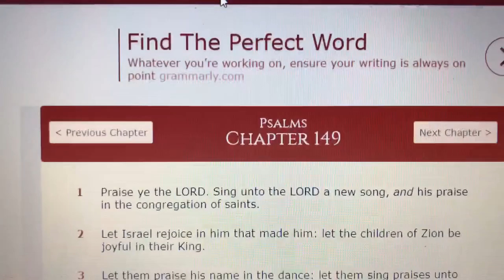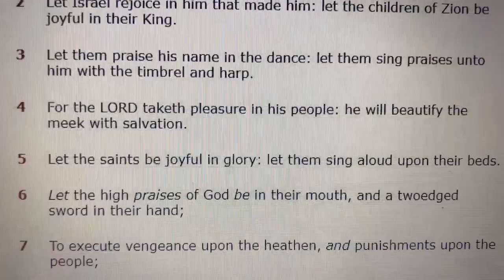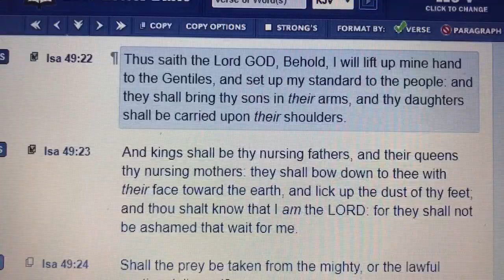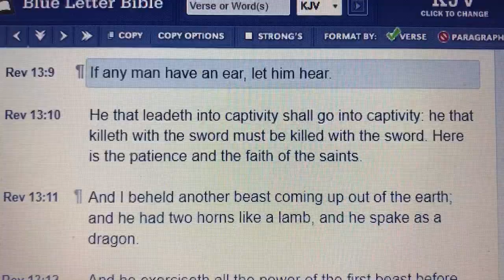Only for Jacob Pt. 2